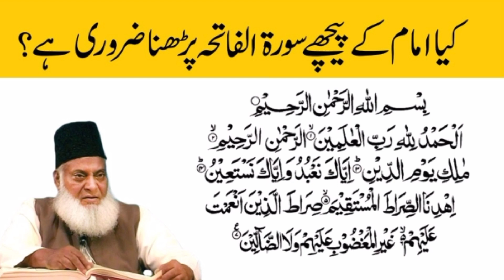Kya namaz me jamaat ke saath surah fateha padhni jaiz hai#ya nhi dr israr ahmed alame barzakh